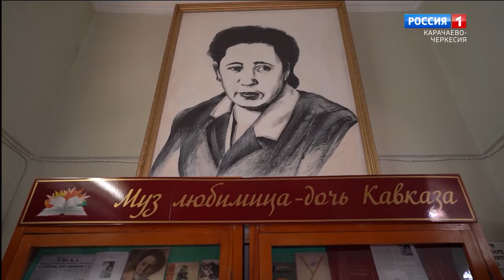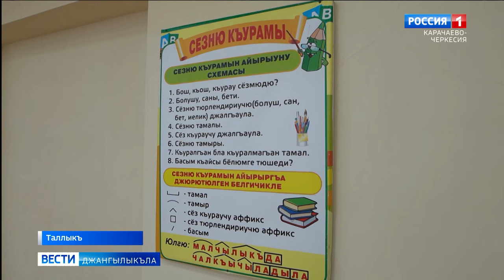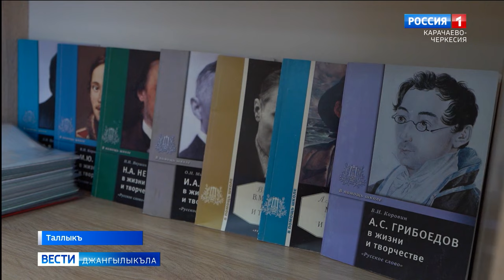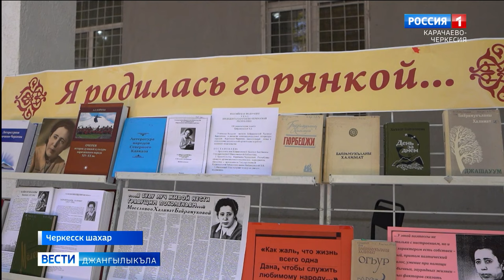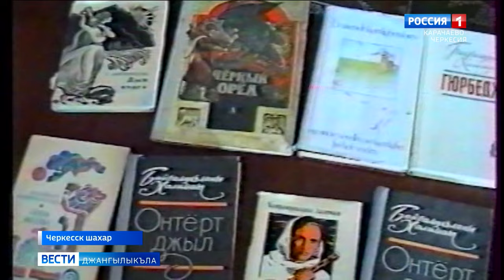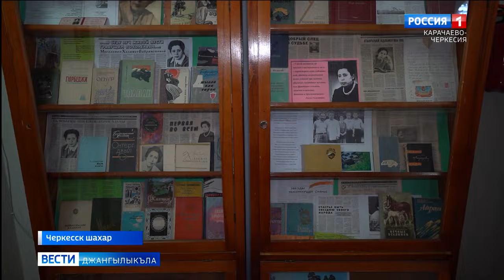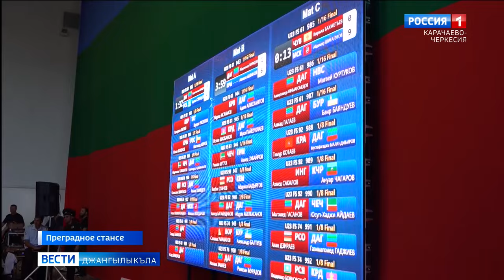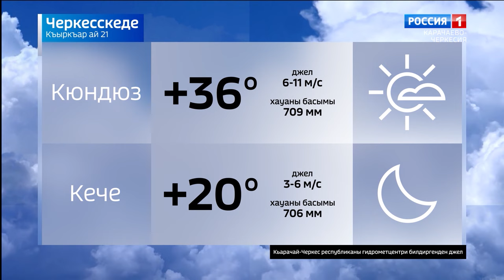Вести на карачаевском языке 21.08.2024